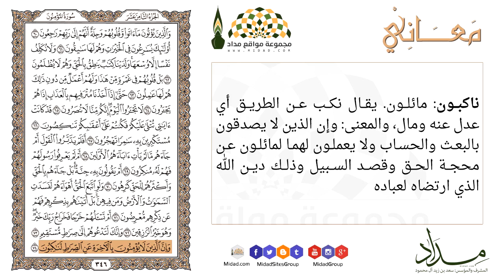وإن الذين لا يؤمنون بالآخرة عن الصراط لناكبون "74" المؤمنون - معاني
{وَإِنَّ الَّذِينَ لَا يُؤْمِنُونَ بِالْآخِرَةِ عَنِ الصِّرَاطِ لَنَاكِبُونَ(74)} المؤمنون
ناكبون : مائلون . يقال نكب عن الطريق أي عدل عنه ومال ، والمعنى : وإن الذين لا يصدقون بالبعث والحساب ولا يعملون لهما لمائلون عن محجة الحق وقصد السبيل وذلك دين الله الذي ارتضاه لعباده .